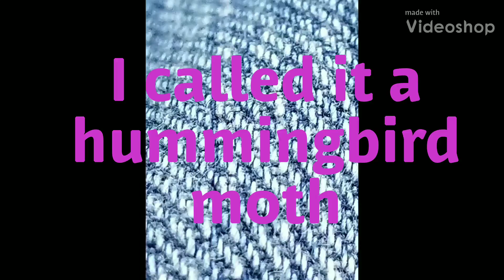Sphinx moths are huge